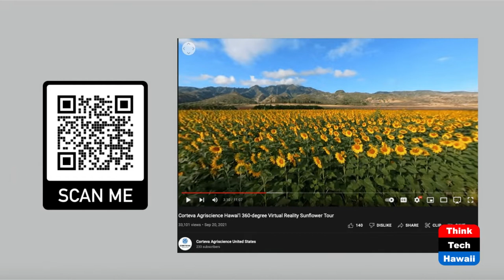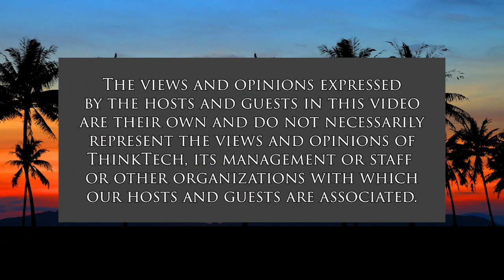US National Homeownership Month (Money Talks)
Zero to Millions.  The host for this show is Chanda Park.  The guest is Treston Malone.

June is US National Homeownership Month, which celebrates the value that owning a home brings to families, neighborhoods and communities.